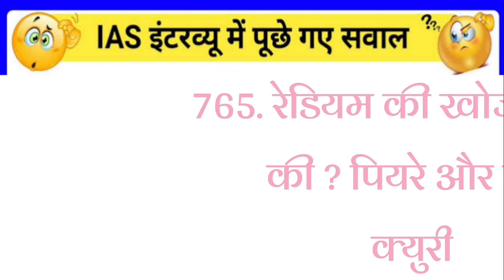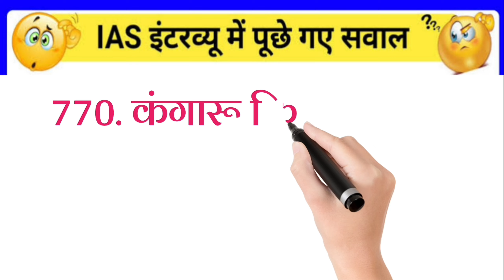15 December 2022(5)